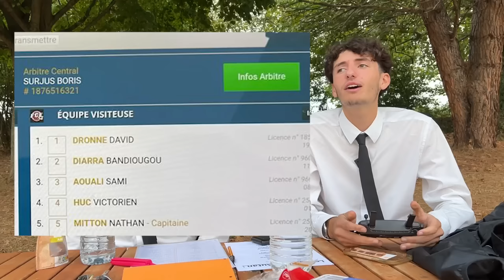UNE AMBIANCE DE FEU EN D5 HAUTE-GARONNE ! (On visite Toulouse aussi)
L'épisode 3 du Tour de France du District, here we go ! ✅

Cela paraît si peu, et en même temps c'est tellement de travail.
Trop content d'être allés à Montgiscard, à coté de Toulouse, pour un beau match de D5 comme on les aime.

Merci à vous pour votre soutien, on vise les 10K abonnés à présent !

Un grand merci à David pour son accueil et son invitation et au 2 équipes pour ce beau match de qualité.
(Mea culpa au gardien pour le drone un poil trop proche).

Districts déjà visité :
Gironde, Vendée, Vienne, Landes, Maine-Et-Loire, Charente,Dordogne et la Haute-Garonne.

N'hésitez pas à faire un petit tour sur mes autres réseaux :
Un grand merci à Jade, une vraie artiste, celle qui a réalisé ma bannière :)
Montage : Moi même (vivement de pouvoir engager un monteur.)